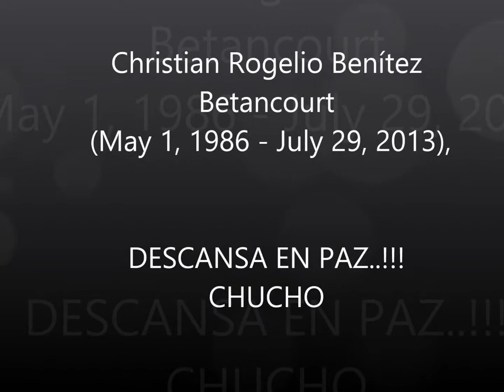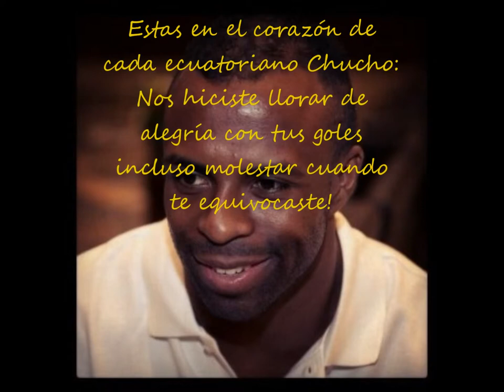cristian benitez ..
VIVE LA VIDA SEGUNDO A SEGUNDO Y DALE GRACIAS A DIOS POR NUESTRA VIDA. !